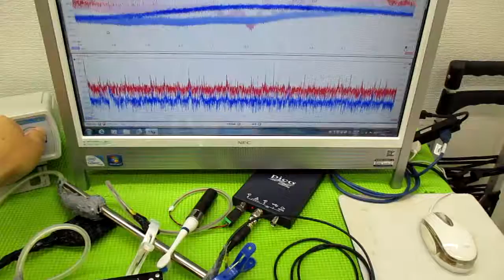メガヘルツの超音波発振制御プローブを利用した実験動画 ultrasonic-labo